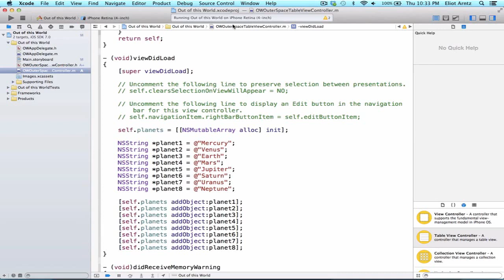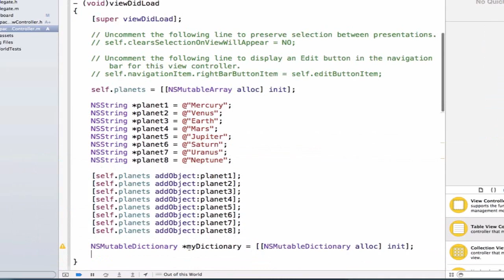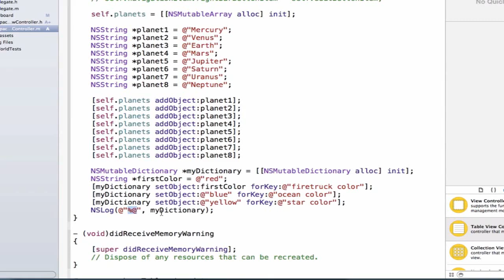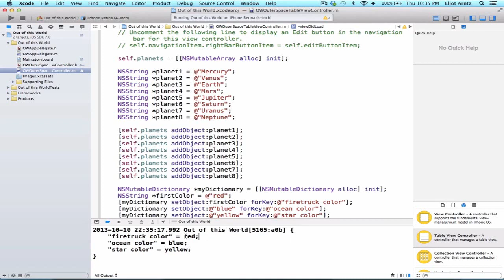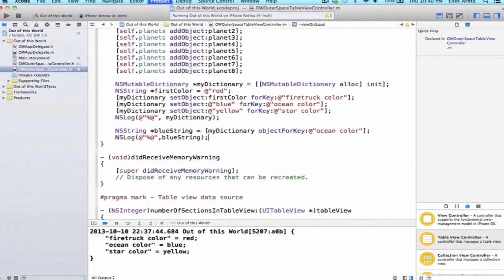NSDictionary - Tutorial 87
Hey Guies,

Good News to all of you. Learn Different technologies free.

Learn free iOS Development, Phonegap Development, DotNet Development by just watching this video tutorial.

Recorded for Infologs. Get more free videos on infologs and get ready for job.

Thanks
ABhishek